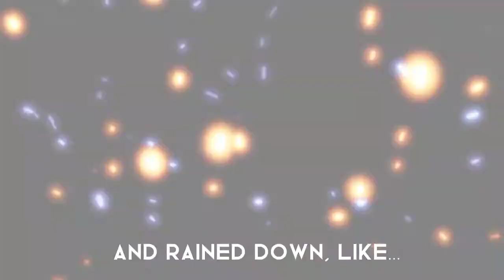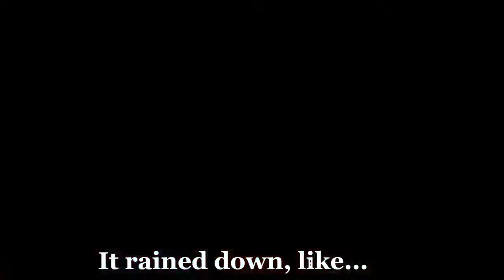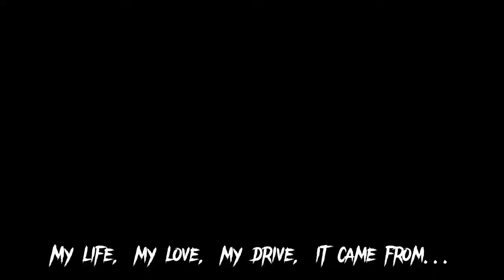PLB Kejohanan Merentas Putra 2022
Video hasil kreativiti anak-anak PLB sempena Kejohanan Merentas Putra Peringkat SMK Putrajaya Presint 18(1) Tahun 2022

Penghargaan : nr aisya ~•𝚅𝚕𝚘𝚐 𝚌𝚑𝚊𝚗𝚗𝚎𝚕 𝚊𝚒𝚜𝚢𝚊•~
Musik Latar : Believer - Imagine Dragons